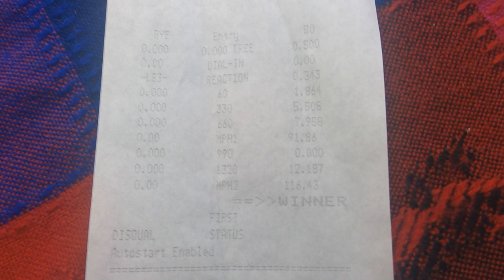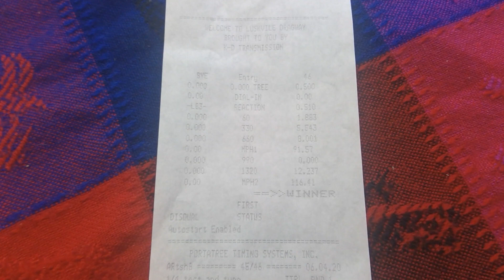1/4 Mile Max Trap Speed OEM Muffler Ford Fusion Sport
Okay, only ran a few passes on opening week-end. Non prep cold track, so, not seeking more power, I decided to test the limit of the OEM Ford Fusion Sport muffler. Today's 60 foots was crap, wheel spin on every passes but I got to data log a few of them on E35.

I notice the struggle of back pressure once it shit on 5th gear, on the data, 3 degrees was pulled/retarded on that gear also, so I'm wondering if that's the limit of flow for the OEM muffler and chocking the turbos. The good news, no DTC's, no P0306, nothing. We decided to keep that last revision on the same e35 blend, just waiting for warmer weather to see if adjustments will be required. (next time the MRT's or open axle back will be on display).